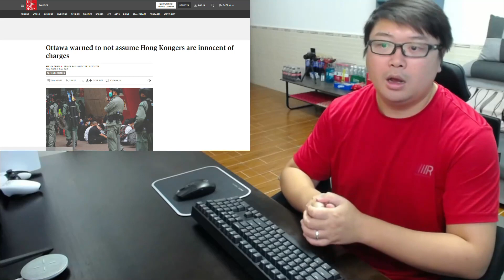訪問 台灣暴青:官僚、死板!被【蔡英文】遺棄!惡性循環!FBI承認:誣衊 他是中國間諜?!随便捉人 只為交數?!虛假信息 迫使 說謊!加拿大.內部警告：黑暴 唔係無辜架!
支持我：
中銀：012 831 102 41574
微信/支付寶HK: 於片尾截圖
如果你【未成年】:     好好增值自己
如果你【已成年】:     不要給壓力自己 我未至於有困難
如果你是【富豪】:     你家有金礦嗎? 我都可以A_A